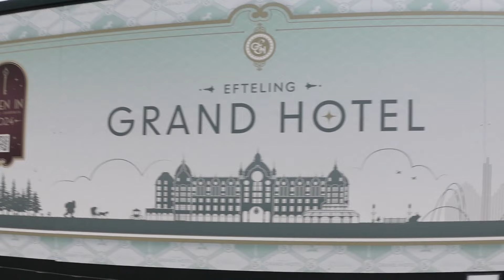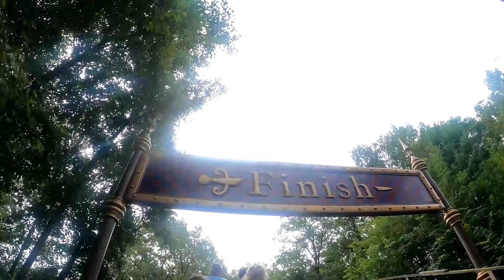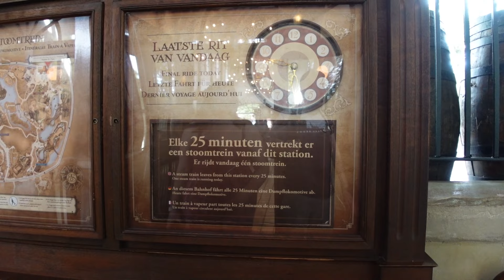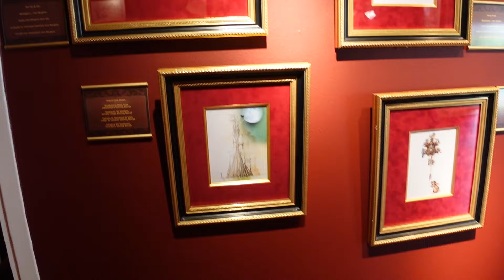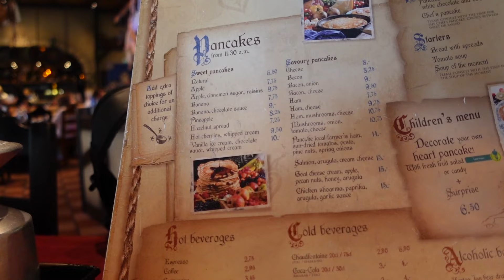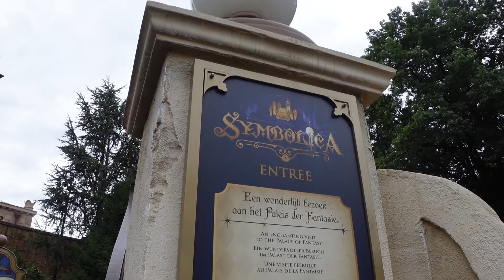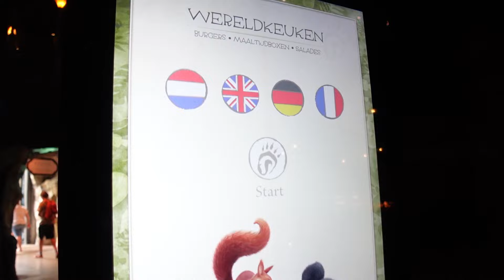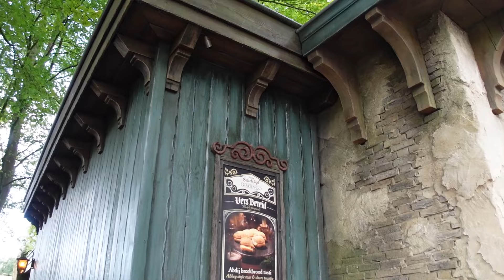De Efteling Vlog 🇳🇱 Summer at Efteling ☀️ 2023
Hello everyone, welcome back to another Vlog here on the World of Coasters and to our second Vlog of the year from De Efteling Theme park in the town of Kaatsheuvel in the Netherlands. After our last visit during our European Road trip back in May 2023 we felt we needed to spend more time back at this world class theme park! So join us as we start our day at Rope drop ready for a fun filled day getting back on some of our all time favourite rides like Baron 1898, De Vliegende Hollander, Symbolica & Droomvlucht to name a new. Also checking out the Summer at Efteling entertainment and pop up zones!
If you enjoy the video Be sure to leave a Like & don't forget to Subscribe with the Bell Icon to not miss out on any of our future Theme park & Coaster Uploads!